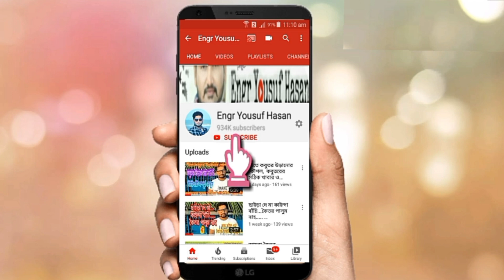সাফচিলা ও বাঘা কবুতর ❤️